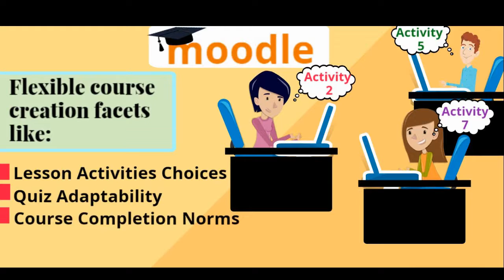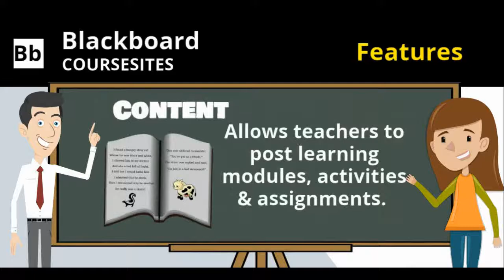All About LMS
Learn About LMS